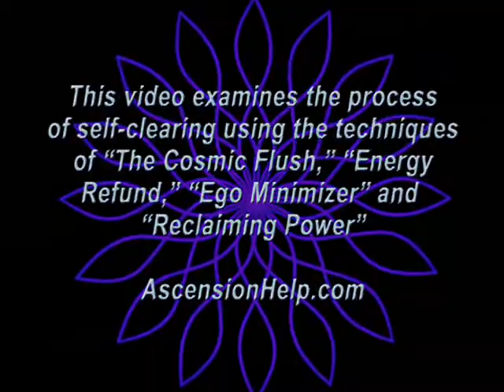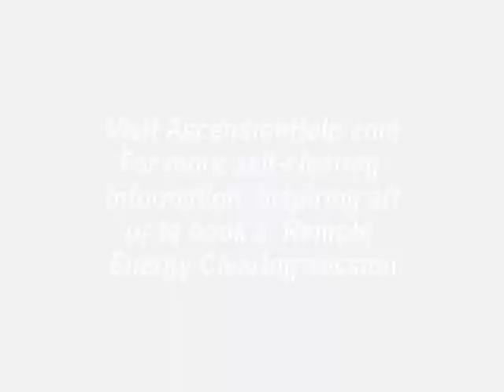Step 6: Peeling the Layers - Ascension Help.com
Self-clearing is a process, so be patient with yourself.

My name is Cameron Day, and I have been doing long distance energy clearings for over 10 years.  These videos are a way to share what I have learned in order to help others.